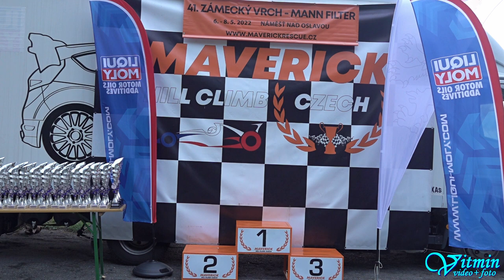David Šplíchal - VW Golf GTI - 41. Zámecký vrch 2022 - Náměšť nad Oslavou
David Šplíchal si s vozem VW Golf GTI dojel pro vítězství ve třídě HA1-2000 v závodech do vrchu 41. Zámecký vrch 2022 v Náměšti nad Oslavou.